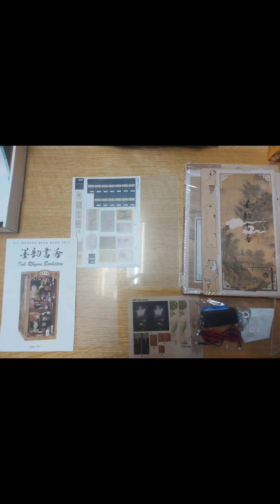墨韵書齋Ink Rhyme Bookstore，CuteBee